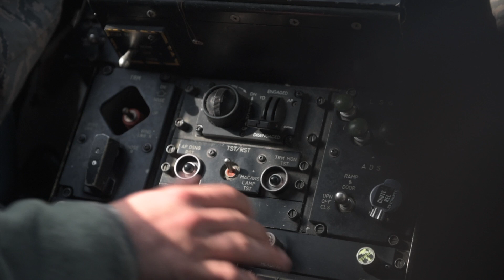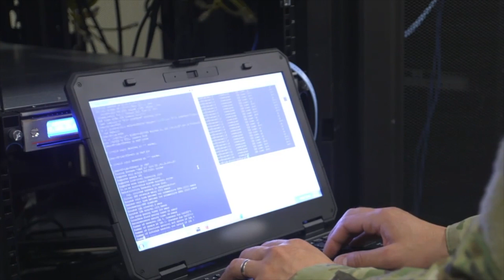PAS19 Raytheon won new Air Force cyber contracts to secure aircraft.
Raytheon execs Todd Probert, VP mission support, and Dave Wajsgras, president of IIS, , discuss Raytheon's growing cyber business.